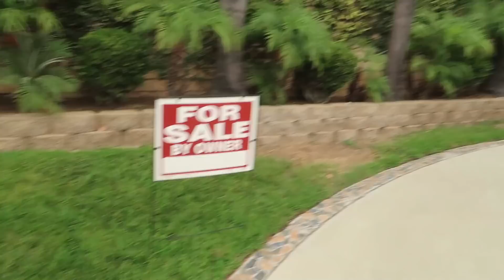WE CAN NEVER GO BACK HERE AGAIN...